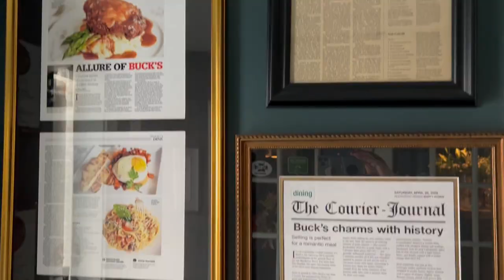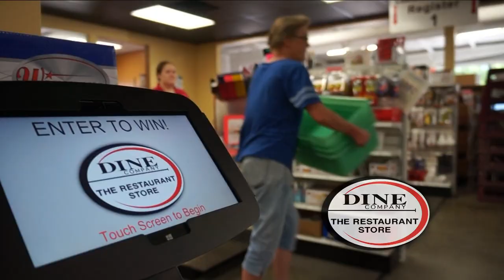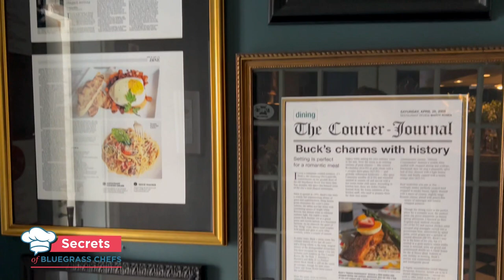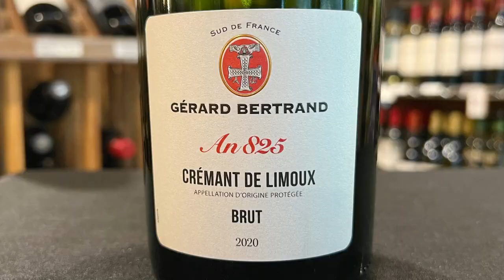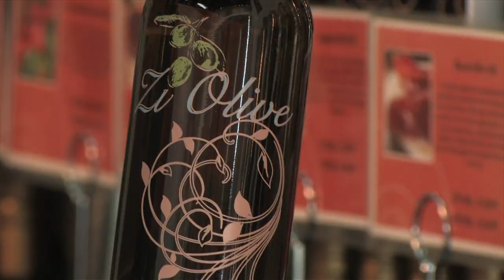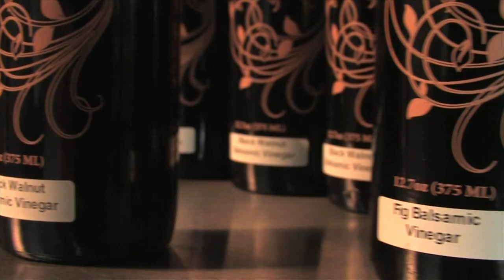Secrets of Bluegrass Chefs: Buck's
with Chef Anthony Lombardo joining hosts Tim Laird and Kevin Harned